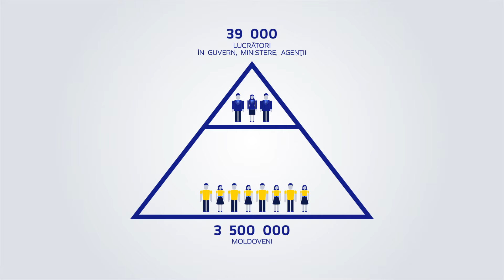Politici publice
La Institutul de Politici și Reforme Europene ne dorim să readucem procesul de elaborare a politicilor publice mai aproape de fiecare cetățean. Credem că doar împreună cu oamenii putem reuși să dezvoltăm soluții viabile pentru problemele cu care se confruntă țara. Iar pentru că este mai pe înțeles să vezi o dată decât să tot auzi - am făcut acest video! Vor urma mai multe în care vom explica pe înțelesul tuturor politicile publice pe care le elaborăm la IPRE împreună cu oamenii. Aceste videouri ne vor ajuta să continuăm consultările.
Te invităm și pe tine în echipa noastră!

Vasile Alecsandri 87, Chișinău, Moldova